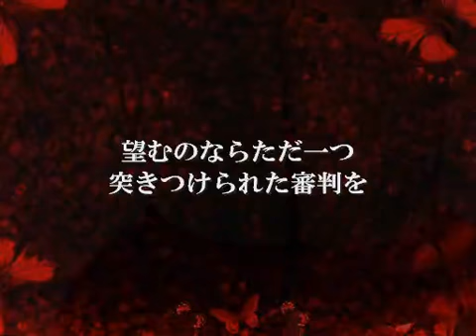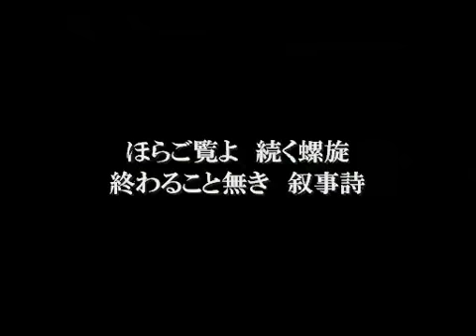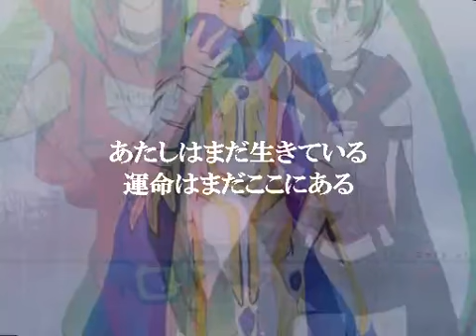GUMI [初音ミク] KAITO [朱キ残照 オリジナル曲]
The title of this song roughly translates to, i think "Shuki After glow" or at least that's what google translate says :/